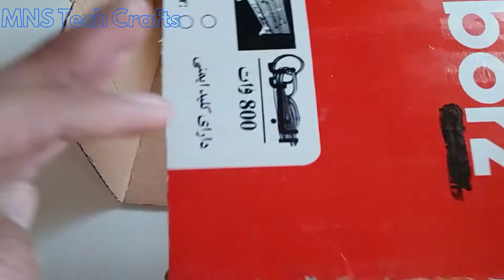How to make automatic door opening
In this video, I will show to you  how can you make a auto Door or gate at home very easy if you enjoyed this video, then please give it a like and share this with your friend and subscribe my channel

00:00 Intro
5:01 How To Make RC Tractor From Cardboard | RC New 2022 model